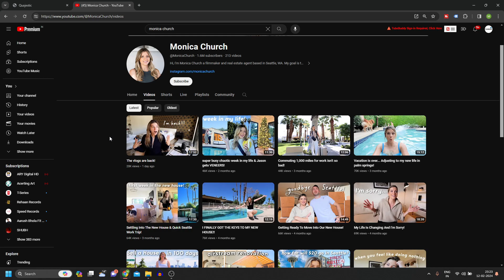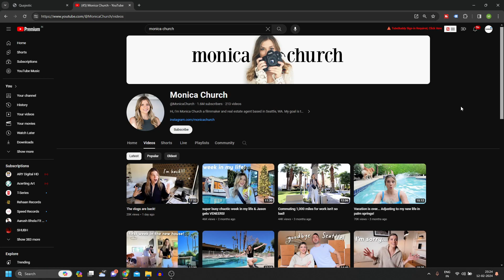Easiest Way To 5X Customers Online As a YouTuber Who Runs A Business (2024) | Hack To Get More Views